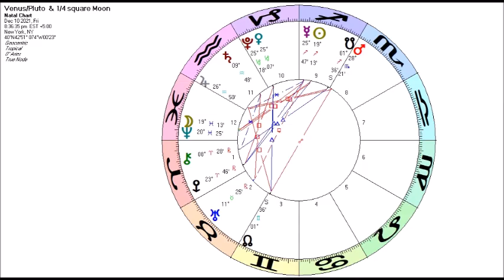Astrology for the Soul December 8, 2021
I am a work in progress,
And so is the rest of the world.
As disappointed as I can get,
I will continue to work for the good.

As usual, there is always more to talk about! Today's report discussed personal growth and the world political scene. On other levels, Venus also "rules" money, and Pluto "rules" massive wealth. So we will also see massive shifts of wealth (we already are) upward to those in authoritative positions and institutes/corporations financial, pharmaceutical, and otherwise over these next few months. You have to look where this falls in your chart to see where you might make some money!

On another level, Venus "rules" love and relationship. This is a profoundly transformative time in our personal relationship realm as Pluto also "rules" transformation, endings (including death), and rebirth (as in beginning new, deeply transformative relationships with intense people!). These next four months may bring the end of existing relationships that no longer serve the evolutionary path of the souls involved. These endings will have a financial impact on the parties involved for either gain or loss. Again, you need to look at your chart and meditate on your karma regarding these situations. The main thing to remember where Pluto is involved is to remain in integrity, as tempting as it is to try to get "your own way" in difficult situations, partings, and meetings. Good luck, and may the force (ruled by Pluto) be with you!

You can't help but love this week's rendition of "Let the Sunshine In" by the 5th Dimension!

🔥 Come to my workshop in PERU this February!! We are closing registrations on January 1!
Save your spot now with only a $500 deposit and enjoy an extended early bird discount.

💙 My new Book+Calendar is out! WHAT IS LOVE?